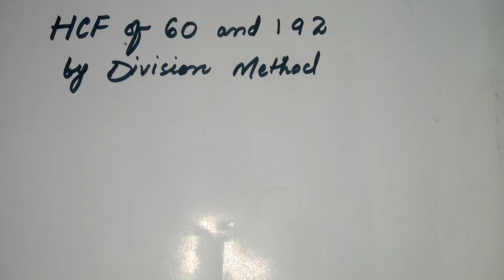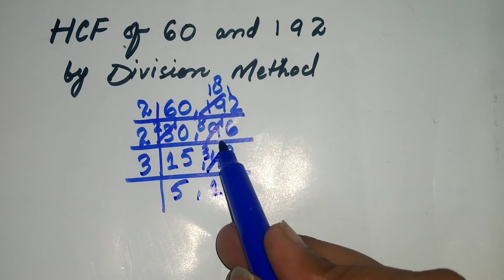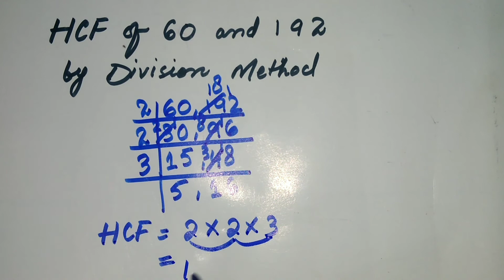HCF of 60 and 192 by division method | in Urdu/Hindi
Learn how to find out the HCF of 60 and 192 in easy and simple way